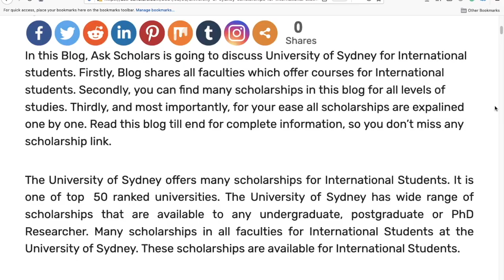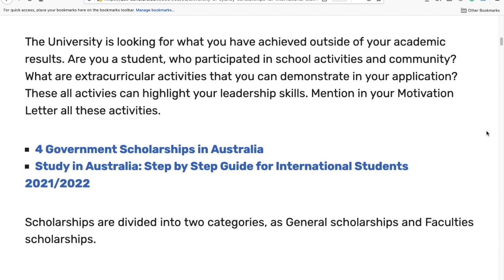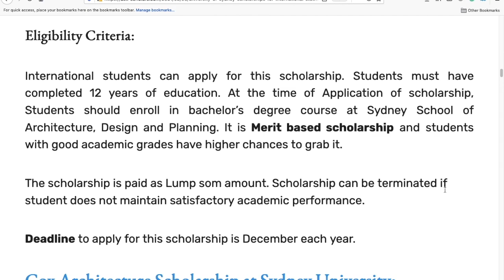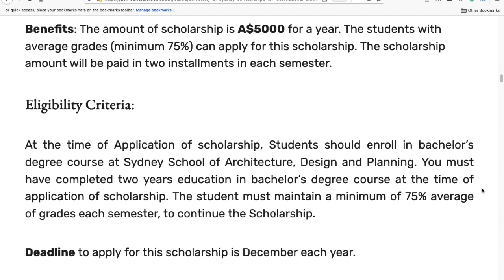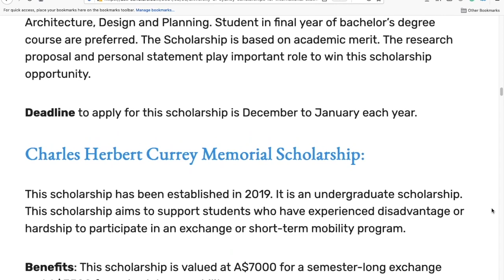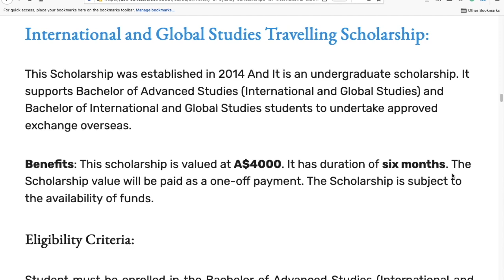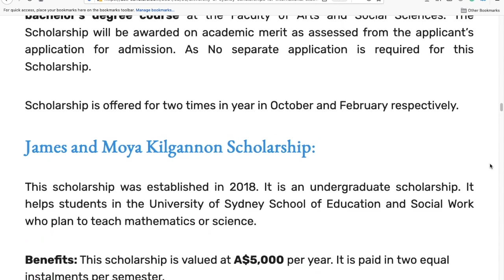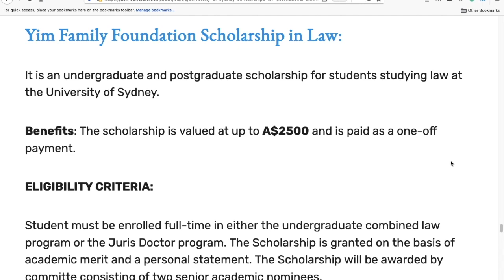Bachelors Scholarships | Sydney University |Study in Australia After 12th for International Students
Bachelors Scholarships | Sydney University |Study in Australia After 12th for International Students : The University of Sydney in Australia offers many scholarships for International Students. The University of Sydney in Australia is one of top  50 ranked universities. The University of Sydney in Australia has wide range of scholarships that are available to any undergraduate degree, postgraduate degree or PhD Researcher. Many scholarships in all faculties for International Students at The University of Sydney in Australia.

Read here Bachelors scholarships at Sydney University in Australia for International Students

The University of Sydney in Australia offers wide range of academic programs in these Faculties.
Faculty of Arts and Social Sciences
Faculty of Medicine and Health
School of Architecture, Design and Planning
Sydney Law School
University of Sydney Business School

Bachelor’s degree scholarships for international students in faculties at University of Sydney in Australia.

Architecture, Design and Planning Dean’s International Merit Scholarship:
Cox Architecture Scholarship at Sydney University:
Diana Inglis Carment Scholarship:
JW and BK Elkins Architectural Scholarship:
Charles Herbert Currey Memorial Scholarship:
International and Global Studies Travelling Scholarship:
International Undergraduate Commencing Scholarship:
James and Moya Kilgannon Scholarship:
Bachelor of Arts (Languages) Exchange Scholarship:
Continuing Undergraduate Merit Scholarship: